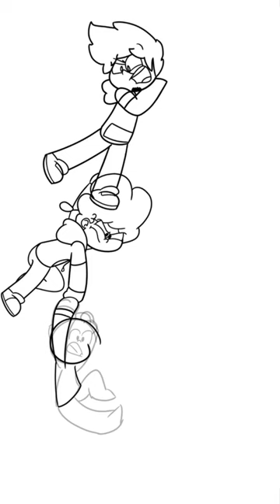The Toon Raiders